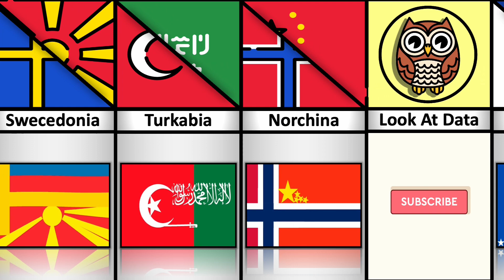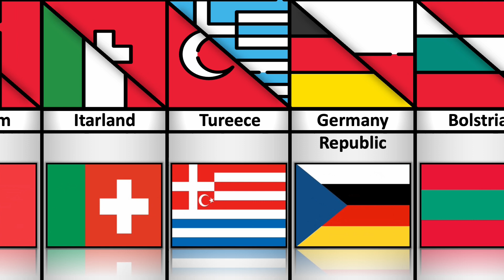If Two Countries' Flags Had a Baby | Part 2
In This Video Show If Two Countries' Flags Had a Baby...